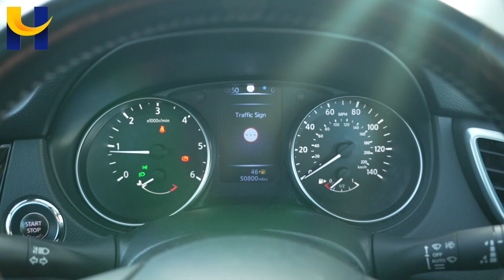Nissan Qashqai VK18UTX